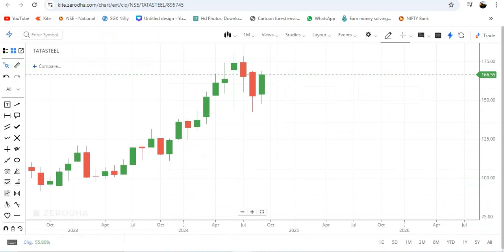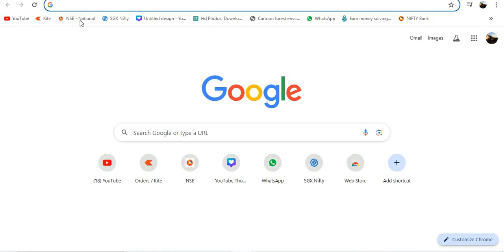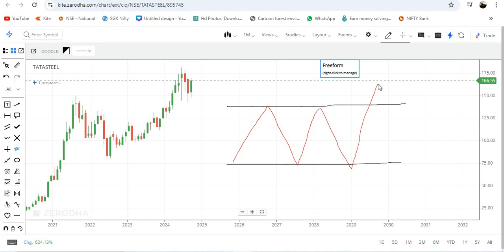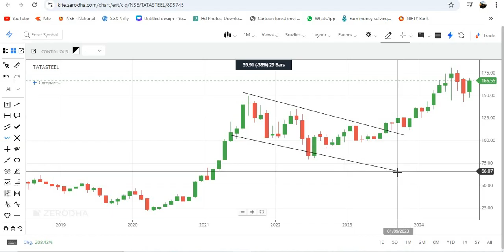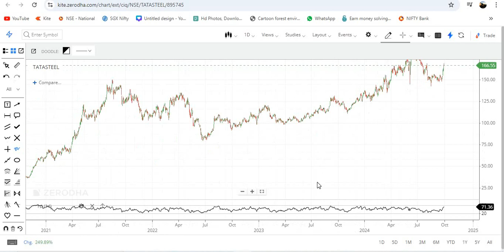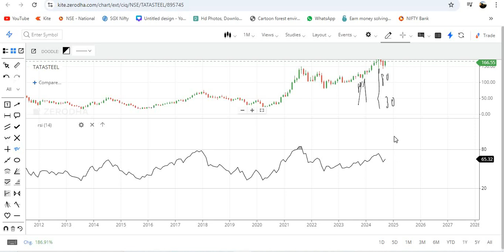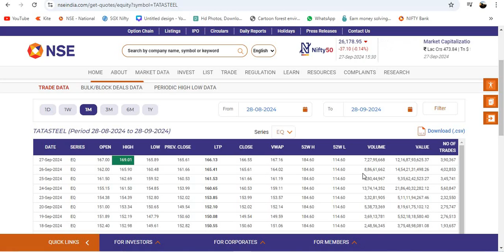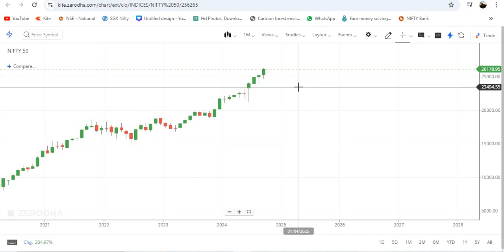How to select stock for delivery trading in Tamil | Stock selection strategy for beginner trader